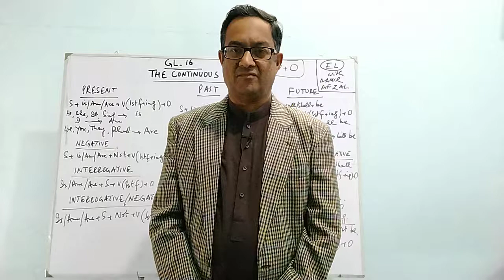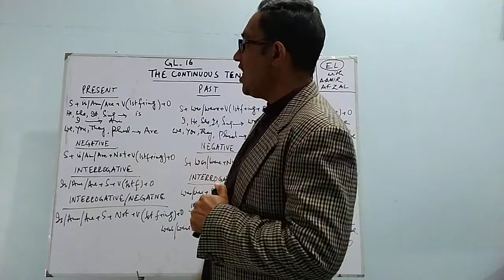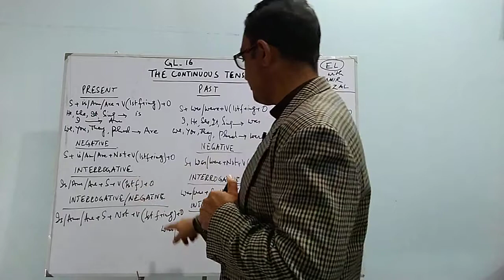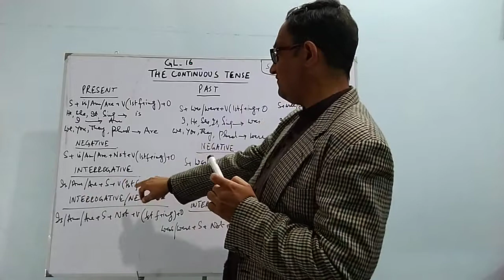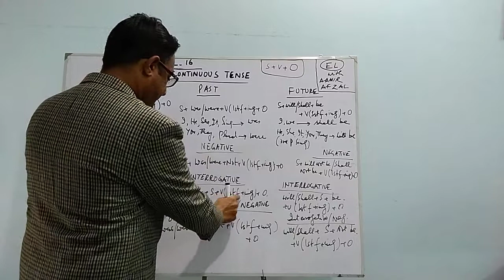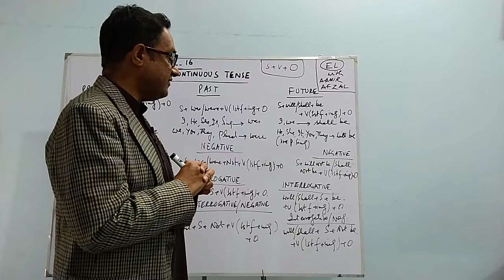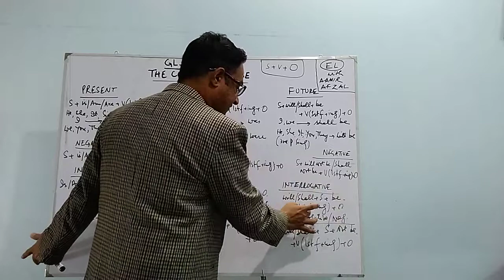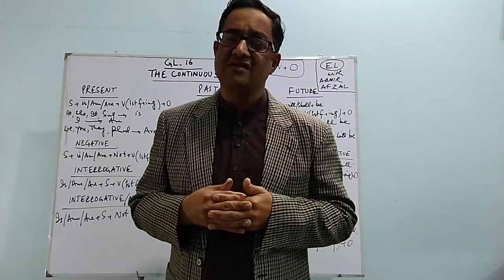GL 16 CONTINUOUS TENSES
This lecture will help the students of every level to understand the making and  usage of PRESENT,PAST AND FUTURE CONTINUOUS TENSES in a brief and easy way.